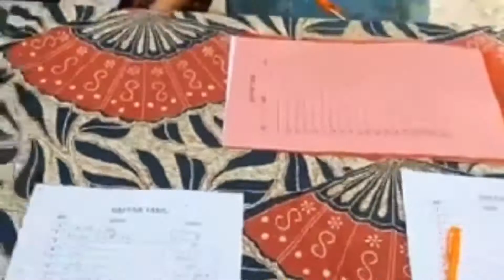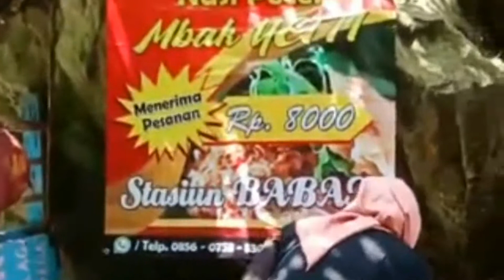ayo berwisata ke gunung pegat Babat